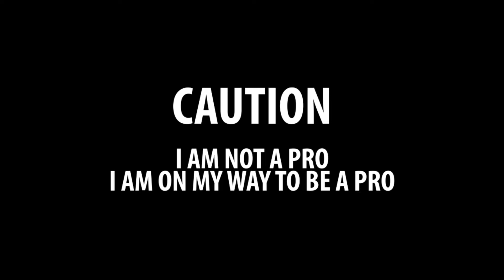19 kills Team Deathmatch at Nuke Town | CoD Mobile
Tnx